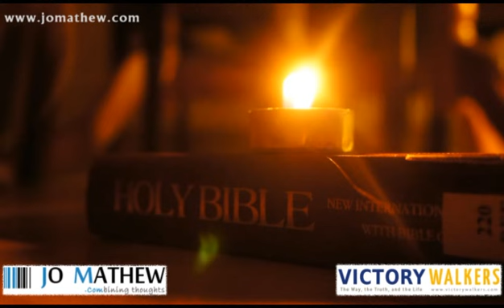Yesuve Karunakara | TPM Tamil Song 143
The Pentecostal Mission Tamil Songs